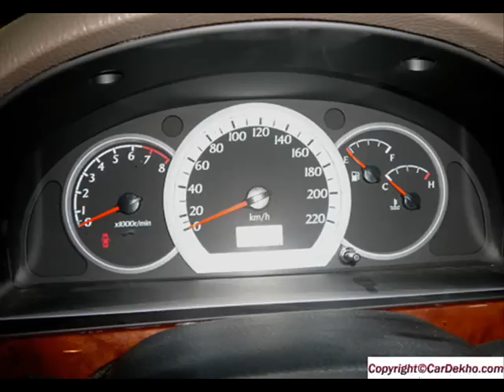Chevrolet Optra Magnum Car Video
- Watch Chevrolet Optra Magnum Car videos and video clips of all Cars in India. CarDekho.com is the best place to buy new cars in India online.